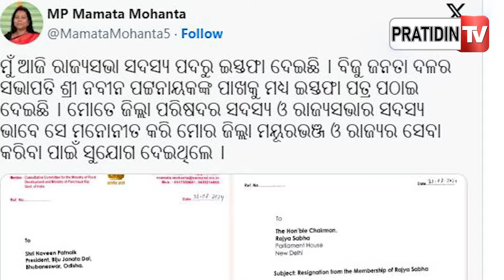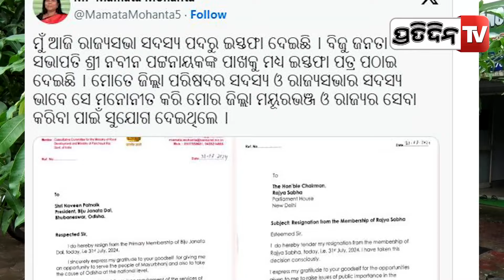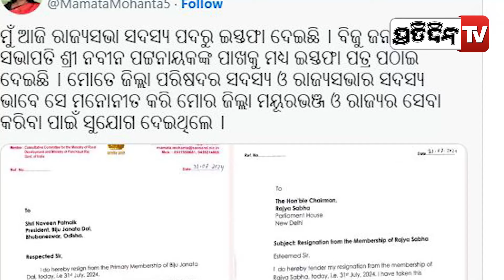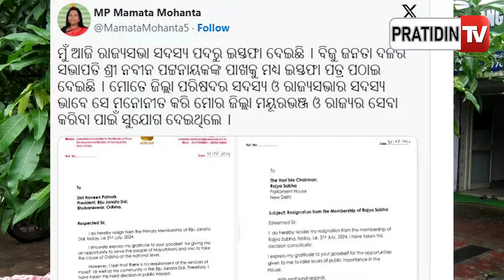ମମତାଙ୍କ ଇସ୍ତଫା BJP ପାଈଁ ଟ୍ରିପୁଲ୍ ବୋନସ! Pramila Mallik said the truth Mamata has stabbed BJD.